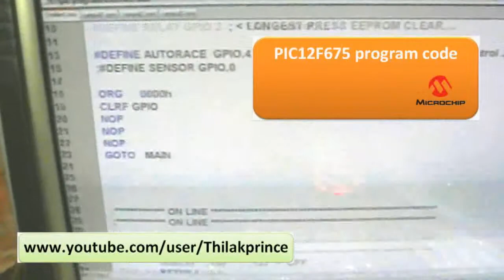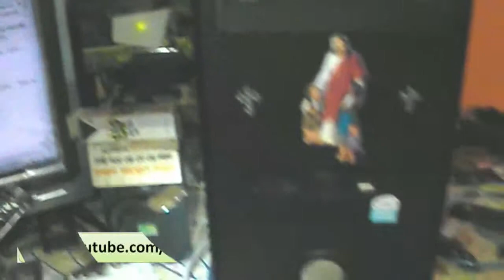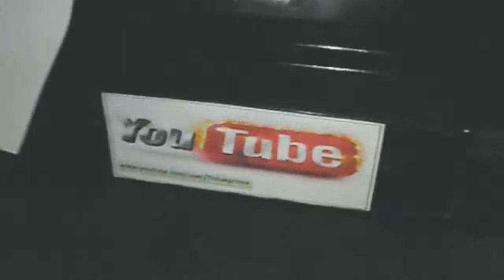PIC12F675 Microcontroller Car Radiator Fan Auto Controller Circuit